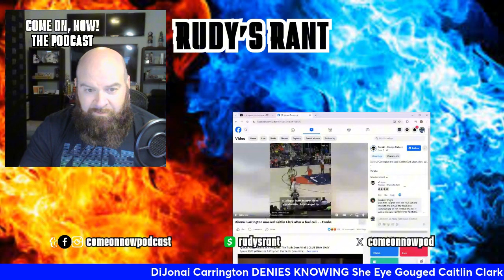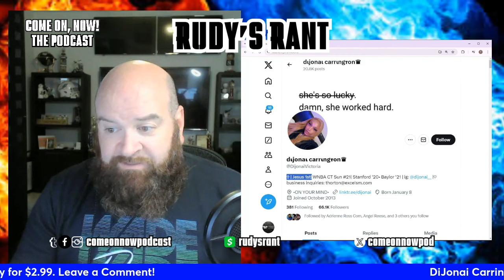LYING DIRTBAG DiJonai Carrington DOES NOT APOLOGIZE FOR INTENTIONAL EYE GOUGE!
DiJonai Carrington was asked about her eye gouge of Caitlin Clark by Christine Brennan today. She dismissed the eye gouge, claimed she didn't know while playing with her hair, made up a ridiculous excuse and still DID NOT APOLOGIZE.

She remains a dirtbag as is her teammate Marina Mabry who thought it was funny to reenact the eye gouge during the game which had Carrington laughing. But she claims she didn't know. We know Carrington is a LIAR.

Leave your comments on this! Let us know what you think!